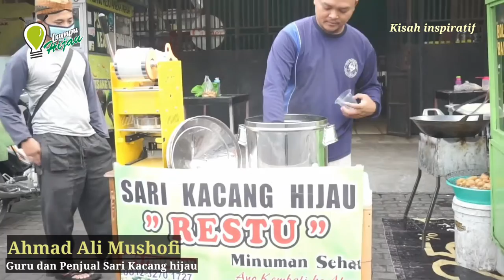Kisah Guru inspirasi ll Penjual Sari Kacang hijau